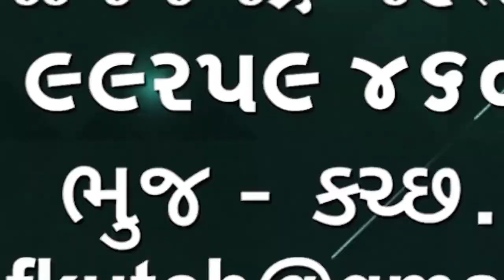ફાયર સેફટીના નિયમોનું પાલન નહીં થતા ભુજના 9 એપાર્ટમેન્ટોને ભુજ નગરપાલિકા સીલ કર્યા🌹